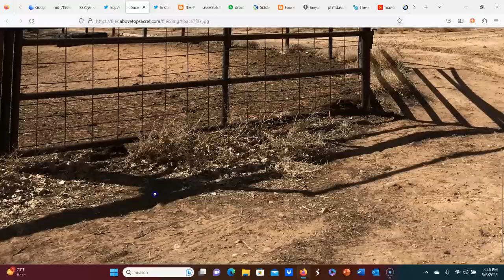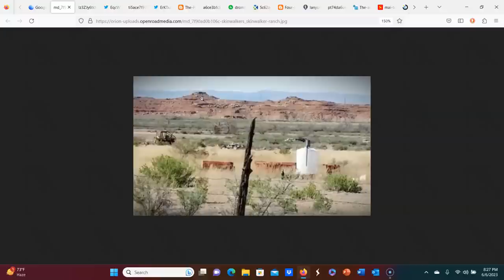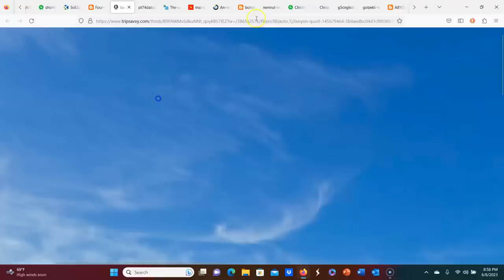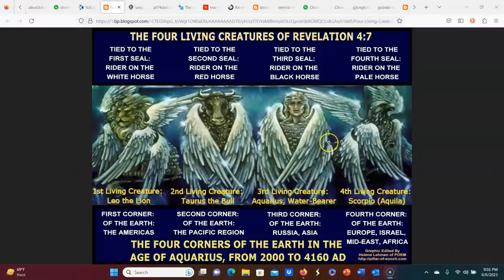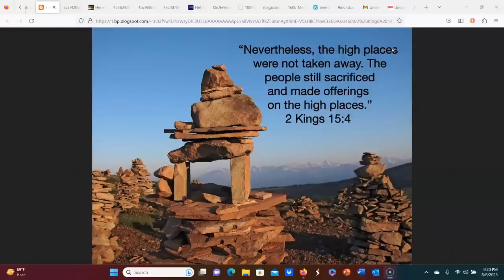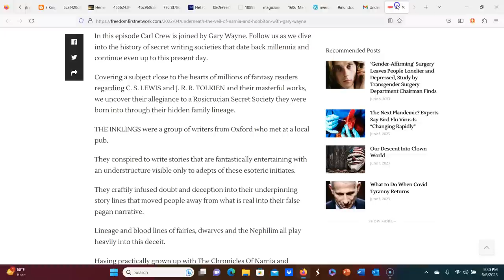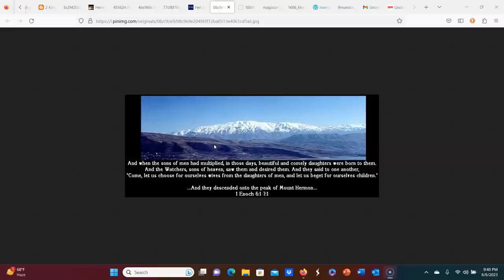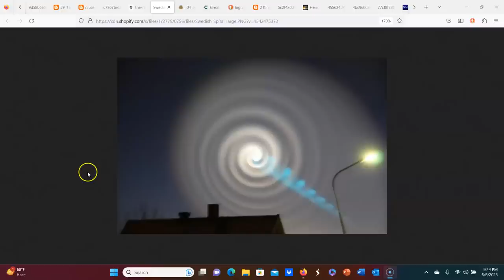Question the Narrative | Portals, Fairy Forts, and Cosmic Mountains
Watching shows about Skinwalker Ranch got me thinking about portals. Most people relegate them to science fiction, but there's a long history of portals, gateways, doors, etc, that connect us to other realms. There's so much information, so this barely scratches the surface. Maybe a part two is in the future!

Unearthing the Lost World of the Cloudeaters
The Genesis 6 Conspiracy